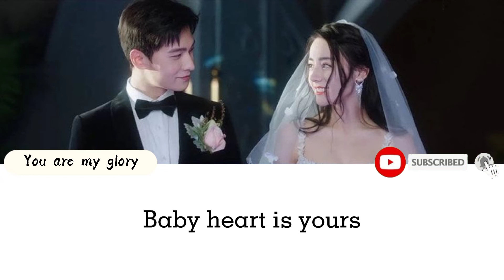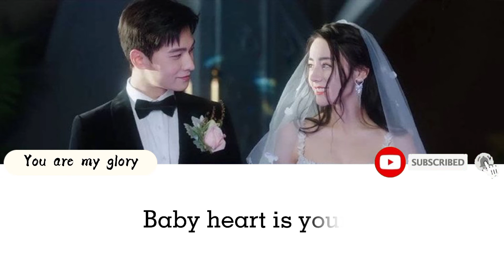Lyrics | Fall in love ~ Curley Gao & Mika (ost. You are my glory)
LIRIK

那刻期许 hu 那刻甜蜜
Nà kè qī xǚ hu nà kè tián mì
是可以一颗心放在你这里 hu
Shì kě yǐ yī kē xīn fàng zài nǐ zhè lǐ hu
贪心某刻 hu 贪恋某个
Tān xīn mǒu kè hu tān liàn mǒu gè
每个有你的时光
Měi gè yǒu nǐ de shí guāng
在你世界hu 在你身边
Zài nǐ shì jiè hu zài nǐ shēn biān
再拥抱拥紧一点多一点 hu
Zài yōng bào yōng jǐn yī diǎn duō yī diǎn hu
孤单终结 环绕你的喜悦
Gū dān zhōng jié huán rào nǐ de xǐ yüè
有我陪你每一天
Yǒu wǒ péi nǐ měi yī tiān
Baby heart is yours
Fall in love with you
Loving you
Loving you
Wu fall in love with you
Loving you
Loving you
Wu
Wu
有我陪你每一天
Loving you
Loving you
Loving you
Loving you
Loving you
Loving you
Wu
Wu